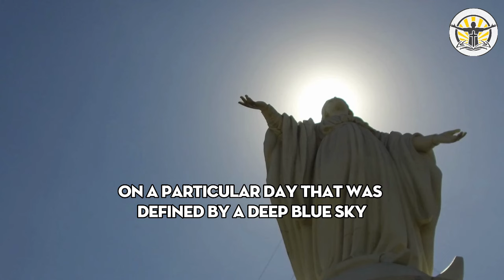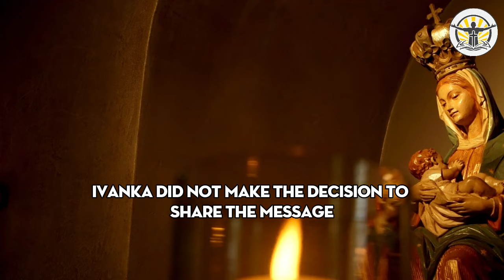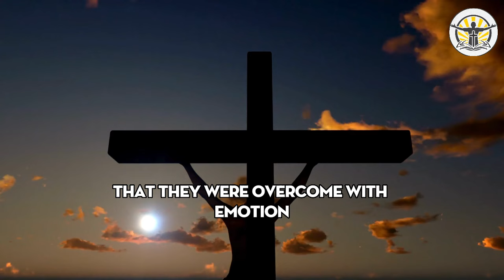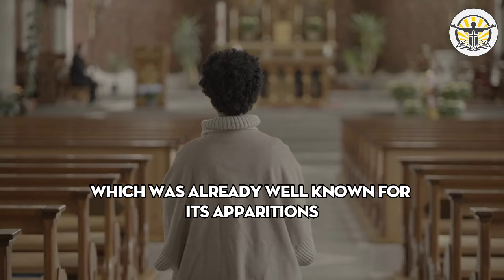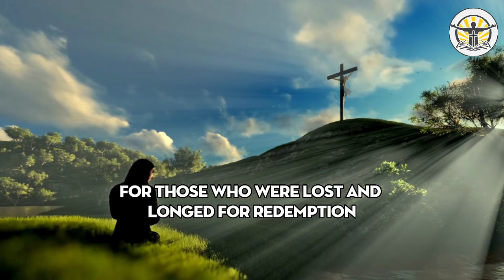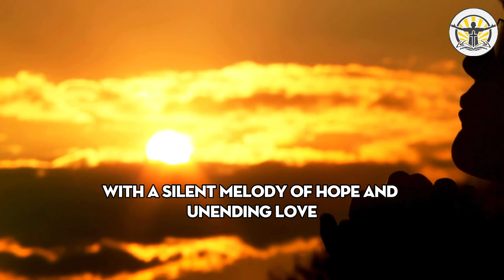Ivanka from Medjugorje Shares a Grave Message: The Fate Is Sealed